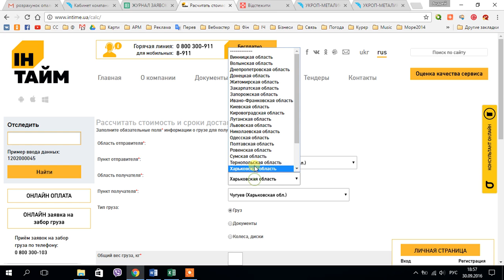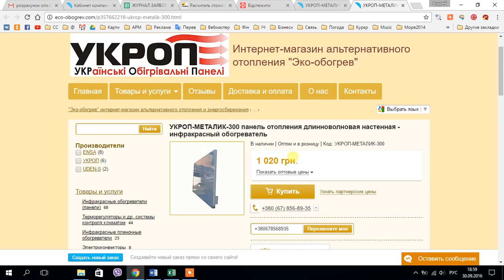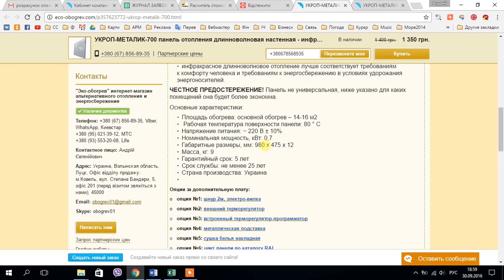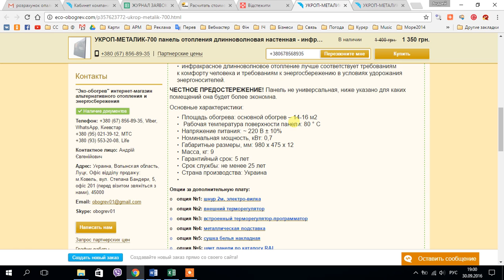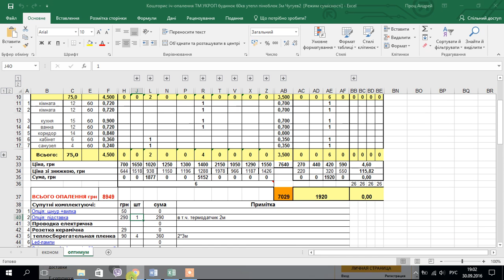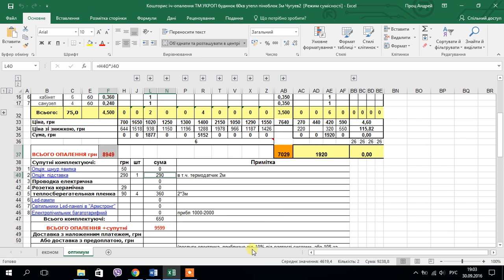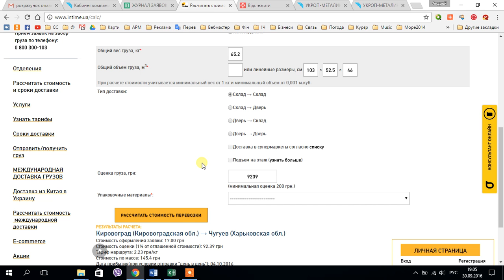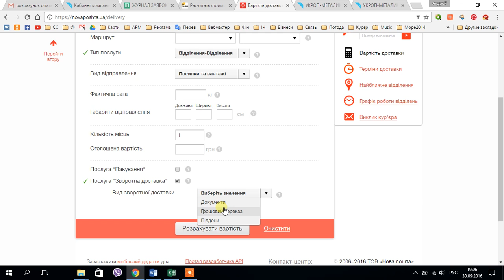Як розрахувати вартість доставки обігрівачів Інтаймом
как рассчитать стоимость доставки обогревателей по Украине перевозчиком Интайм